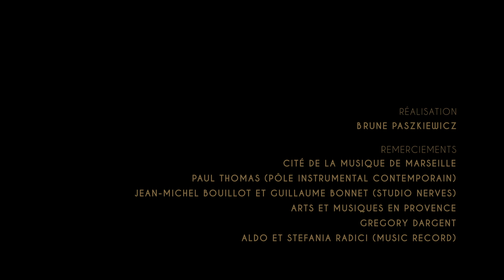A' PISERA - special guest Manu Théron.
Creazione ispirata a un canto contadino siciliano, "Pisera", che veniva eseguito dal cacciante durante la trebbiatura per incoraggiare il cavallo a girare nello spazio circolare dell'aia, affinché separasse con i suoi zoccoli il grano dalla paglia.

Nella fase di creazione e di arrangiamento abbiamo avuto il privilegio di collaborare con  Manu Théron, straordinario artista  di fama mondiale e amico affettuoso .
Il brano é contenuto nell'album SPARTENZA, pubblicato nel maggio 2019 dalla casa discografica toscana Radici Music Records.
Manu Théron ha scritto  una seconda voce, che interpreta in questo clip e nell'Album SPARTENZA.
Creazione e arrangiamento: Maura Guerrera, Malik Ziad, Manu Théron.
Il canto originale prevedeva una sola voce e nessun accompagnamento strumentale naturalmente !